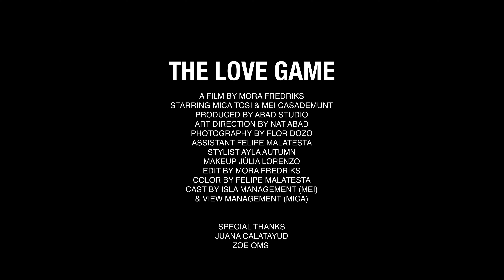THE LOVE GAME - Part IV - Epilogue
THE LOVE GAME is a film that tells the story of an ethereal romance that transcended the ordinary. Two hearts, one city, and a domino effect. It showcases two wandering souls that play a love game on a fading summer afternoon.

The story features 4 short films: Prologue, Act I, Act II, and Epilogue. This structure mimics that of theatrical works.

AD @natabad @abad_studio
Photography @florenciadozo
Photography assistant @felmal__
Film @morafredriks
Styling @aylaautumn
Make-up @juls_makeup._
Agency @islamanagement @viewmanagement
Models @micatosi @meicasademunt
Clothes @juana.calatayud @zoeoms